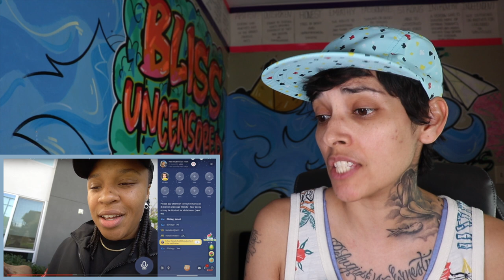EZEE X NATALIE dance their way to the bank with this SPONSORSHIP!